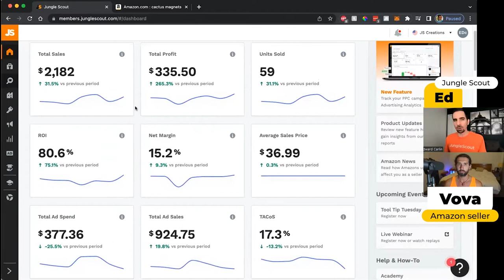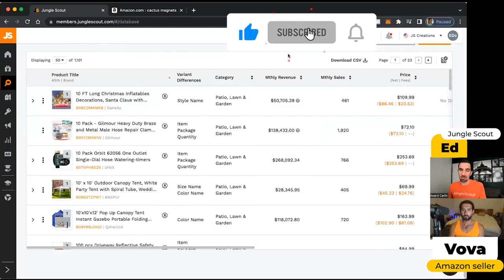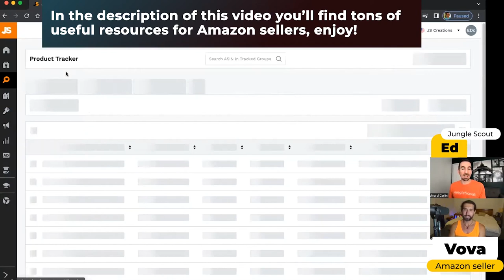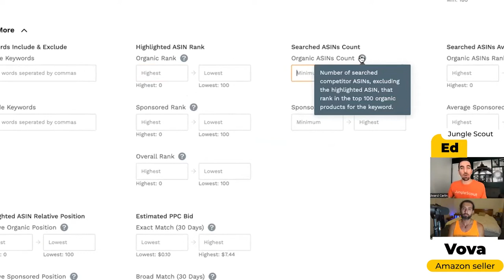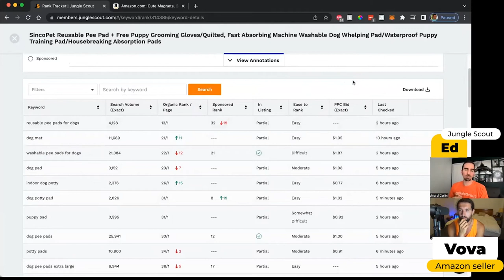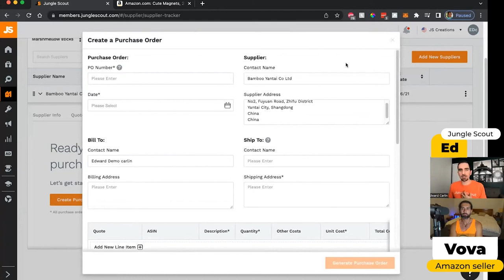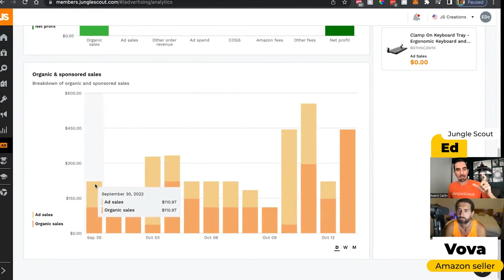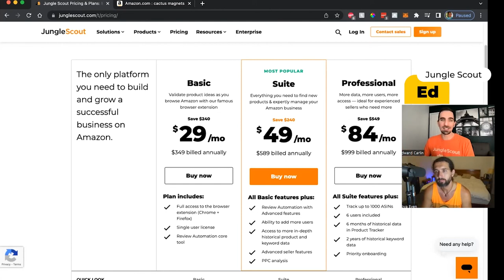Beginners Kay Liye Jungle Scout Ka Step By Step Full Tutorial Aur Review | Hindi | Amazon FBA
Swaagat hai aapka hamarey Jungle Scout kay tutorial or review mein jismey hamarey sath Jungle Scout sey Edward hein. Enjoy kijiye aapka din shubh ho!

📌 Videos That Were Mentioned 📌

📌 Important Message 📌

Some parts of Jungle Scout are missing here because we had lags. You can see them in another Jungle Scout tutorial I have here:

The missing parts are: P&L Statement, Other Transactions, Promotions, Review Automation.

The other video also has time stamps, so it will be easy for you to navigate. Cheers!

📌 Time Stamps 📌

00:00 - What you'll learn in this video
00:18 - Jungle Scout discounts
00:28 - Ed from Jungle Scout
01:54 - Jungle Scout web app homepage
02:47 - How to connect Jungle Scout to your Amazon seller account

Product Research

04:14 - Jungle Scout Product Database
14:55 - Jungle Scout Browser Extension (Chrome, Firefox)
20:23 - Jungle Scout Opportunity Finder
25:23 - Jungle Scout Product Tracker

28:11 - Jungle Scout Keyword Scout
37:10 - Jungle Scout Keyword Lists
38:18 - Jungle Scout Listing Builder
45:10 - Jungle Scout Rank Tracker

Suppliers

52:20 - Jungle Scout Supplier Database
58:31 - Jungle Scout Supplier Tracker

Manage Products

01:01:34 - Product Costs
01:02:50 - Product Settings
01:04:04 - Inventory Manager

Sales Analytics

01:05:55 - Profit Overview

Advertising

01:08:46 - Ads Analytics

Alerts

01:16:01 - Alert Settings

Academy

01:17:18 - Academy

Freedom Builder Bootcamp Jungle Scout Course

01:18:02 - Freedom Builder Bootcamp

Jungle Scout Pricing

01:18:20 - Jungle Scout Price And Pricing

(with over 2000+ active Amazon sellers)

📌 Hashtags 📌